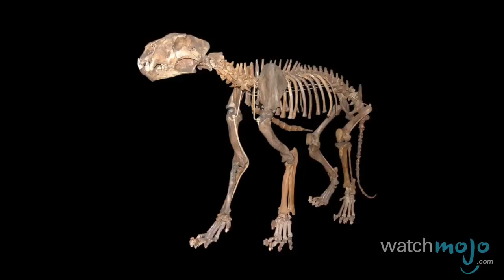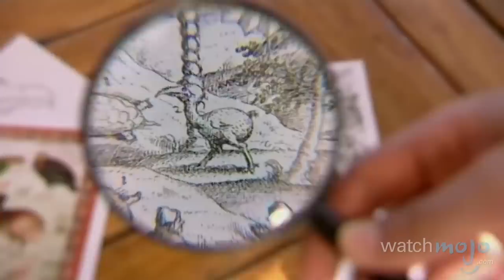Top 10 Extinct Animals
They may be gone, but their myths and legends shall live on. as we count down our picks for the top 10 extinct animals.

Special thanks to our users Spideyfan-0913, Leo Lazar Jakšić, mac121mr0, Jsmith94243, Kristoff Downer, Vitto Galiano, Joao S, Teh Kao Yang and Lloyd Eksteen for submitting the idea on our Suggestions